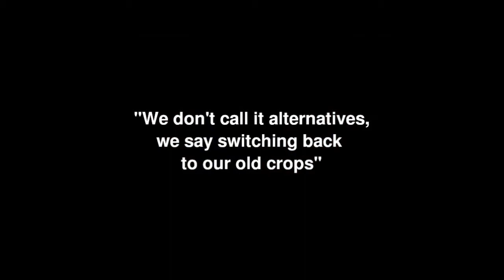We don't call it alternatives, we say switching back to our old crops Interview with Farida Akhter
Farida Akhter, UBINIG (Bangladesh), Berlin, 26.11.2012
Unfairtobacco.org, 2012